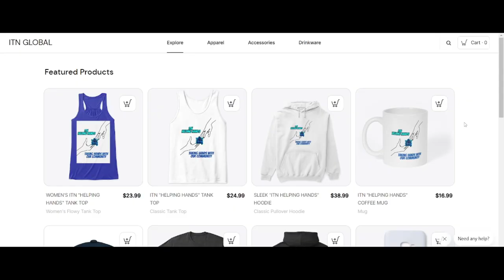Reacting to the Rammstein Du Hast Documentary! (PART 1)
thankful for.

• Rammstein
• Reaction